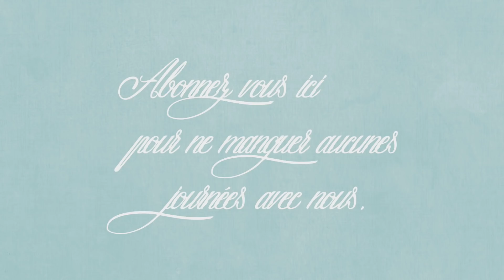vlog du 23 juin : Un peu à la fois...ça avance !!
[. VLOG .] Bienvenue dans un nouveau vlog aujourd’hui je vous partage nos journées du 23 juin !!

🛒 ChooMee Pochette Gourdes Réutilisable pour aliments pour bébés
🛒 Liens vers les bouchons pour mes bouteilles d’huile